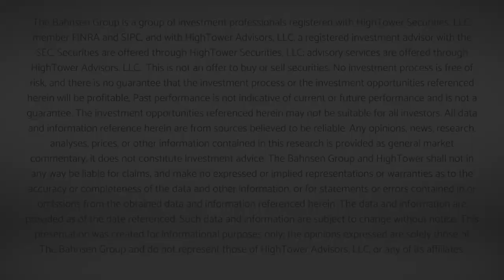The Dividend Cafe Meets The Fiscal Feminist Vidcast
Last year, we introduced the Fiscal Feminist identity, spearheaded by our very own Kimberlee Davis to address significant financial issues relevant in the lives of women.  Today, we bring you a blended Dividend Café/Fiscal Feminist (the Dividend Feminist, or the Fiscal Café – you pick!) – wherein Kimberlee and I discuss together the whole landscape of financial advice, what approach to portfolio construction a new investor ought to take, and how issues pertinent to women and the Dividend Cafe are far more overlapped than many want to believe.